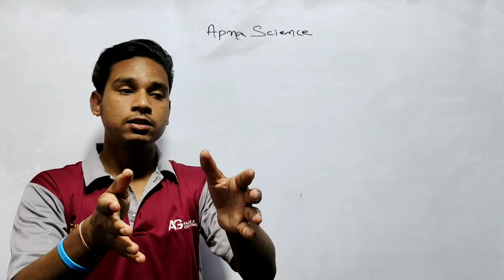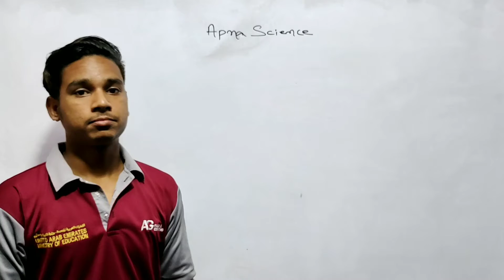Exam From home ke liye Govt. ke pass email kese veje.....? बहुत ही आसान तरीके में